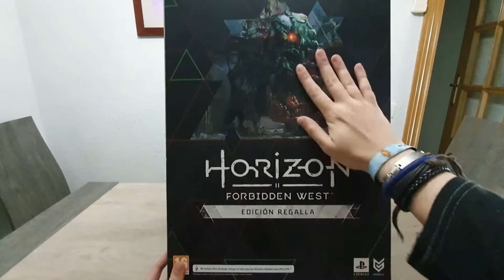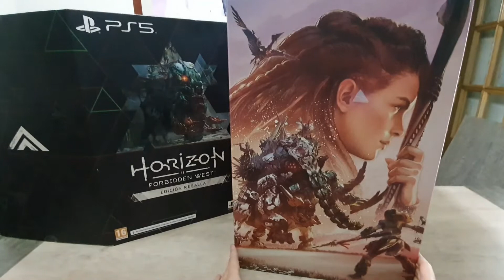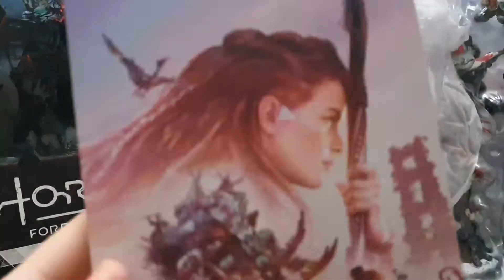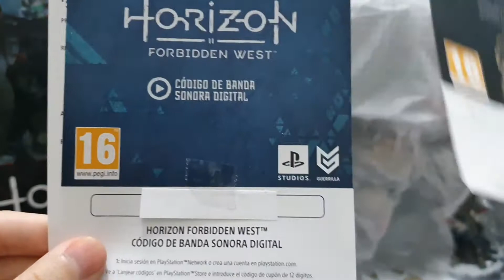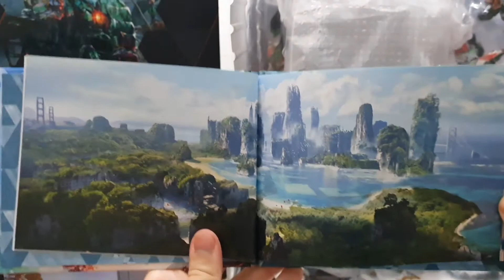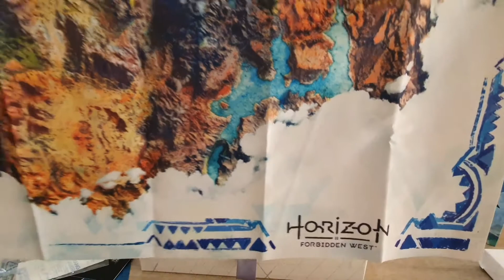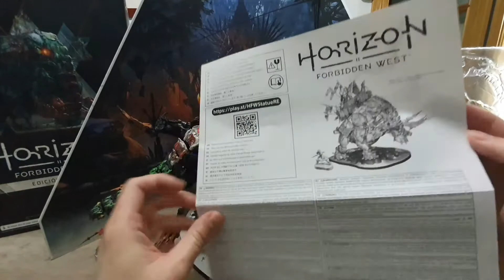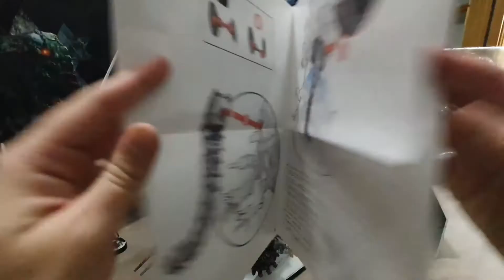Horizon II Forbidden West [Edición Regalla] - Unboxing #3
En este vídeo veremos al detalle y todo el contenido de la edición Regalla del nuevo Horizon II Forbidden West.

Saludos!